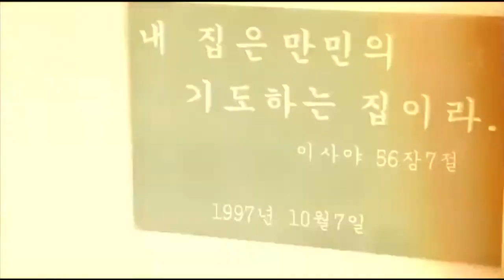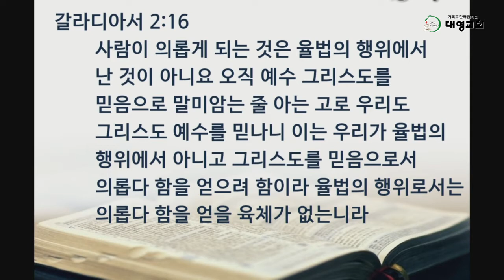참된 복음과 다른 복음 살아있고 깨어있는 수원대영교회 류한주 목사 설교(2020.7.26.)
2020년 7월 26일 주일 낮 2부 예배 설교 동영상
참된 복음과 다른 복음
말씀 갈라디아서 2장 16-21절

기독교한국침례회 대영교회
류한주 목사